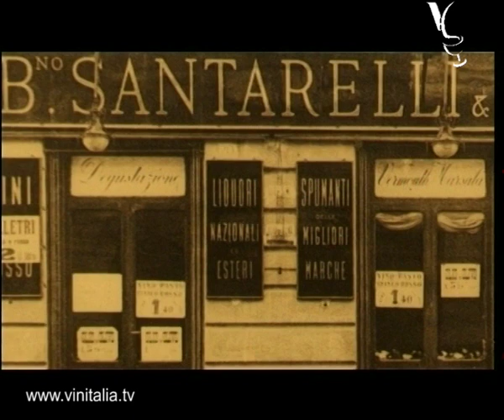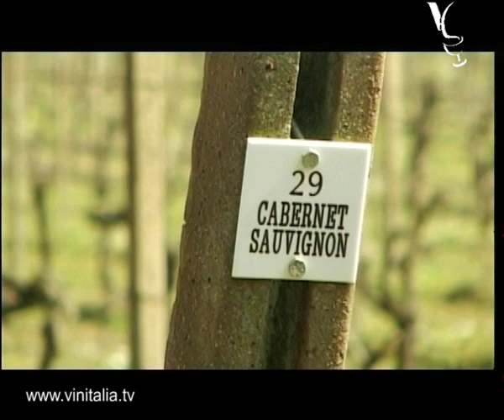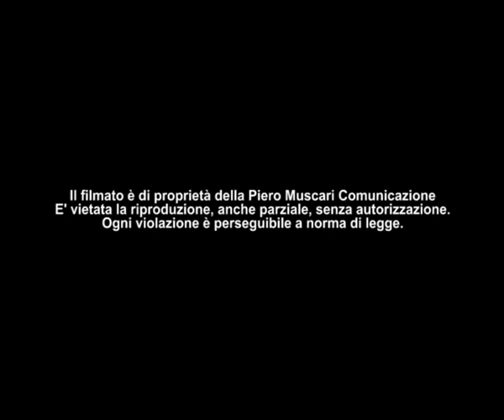Antonio Santarelli Casale del Giglio